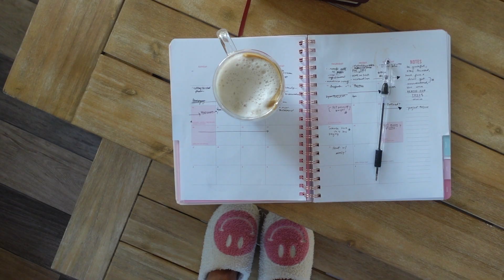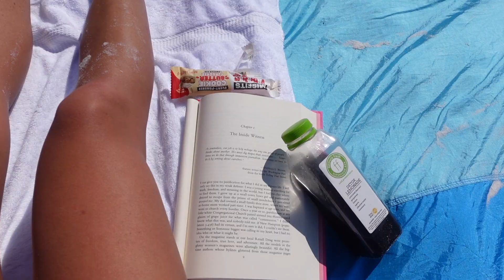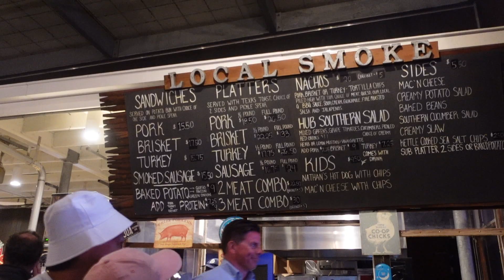beach weekend vlog in 30a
literally edited this in a few hours cause everything is so pretty @ the beach makes it come together so much better:) dreaminggg of moving to florida someday. sunsets every night babbyyy.
ily & thank u for watching always, means so much to me!

blessings,
kat